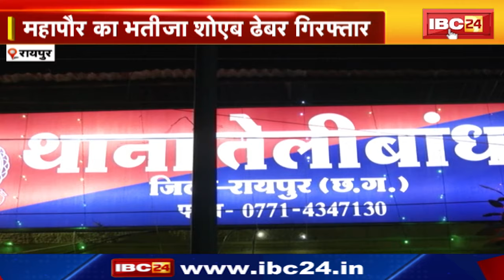Raipur: Juke Club में विवाद के बाद Shoaib Dhebar Arrest | Police ने मारपीट की धाराओं में दर्ज की FIR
IBC24, Raipur के Juke Club में विवाद के बाद Shoaib Dhebar arrested, Police ने मारपीट की धाराओं में दर्ज की FIR